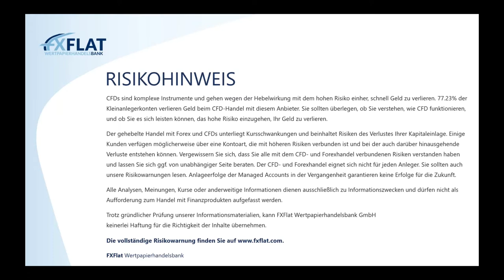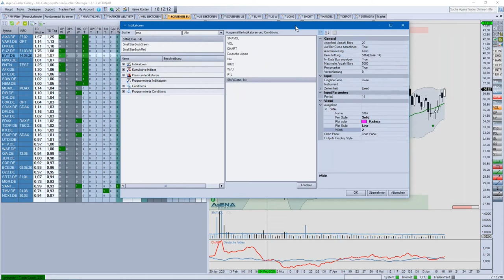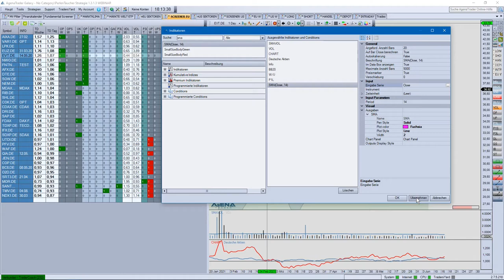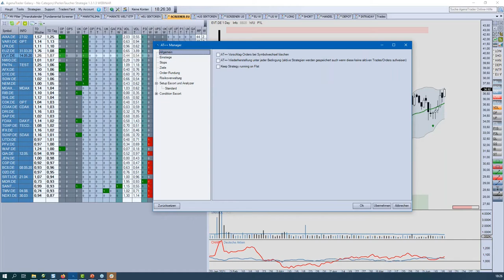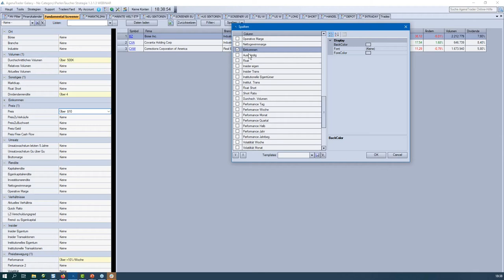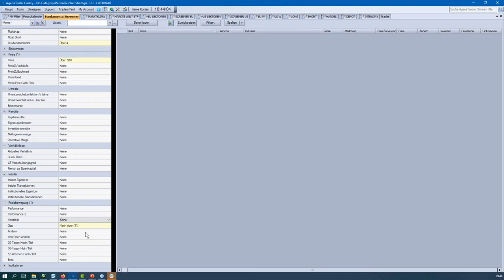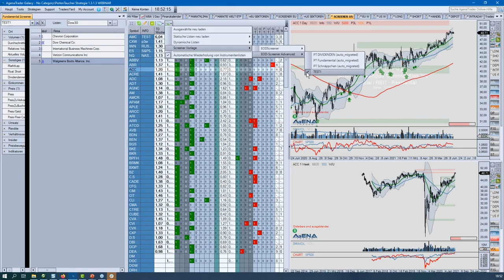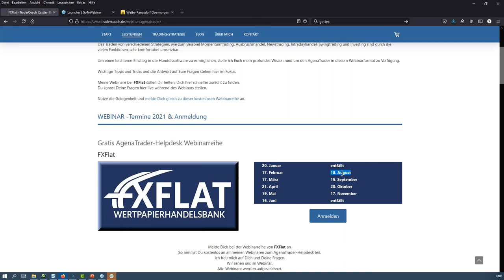Carsten Berger - AgenaTrader Helpdesk 16.06.2021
Termine bei FXFlat:
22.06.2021 | 18:00 Uhr | Julian Böhnisch - Mit der Dividendenstrategie zum Einkommensinvestor
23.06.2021 | 18:00 Uhr | Carsten Berger - Index-Analyse nach der PerlenTauchen-Methode mit dem AgenaTrader